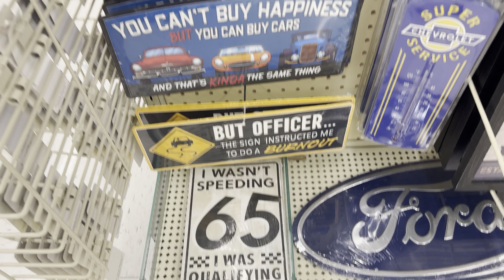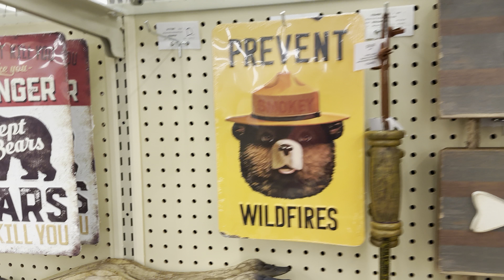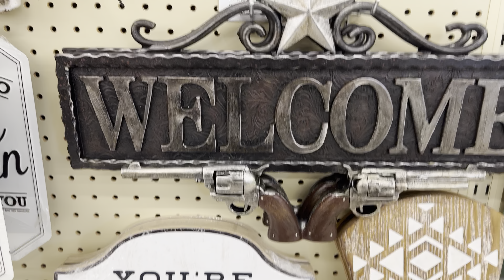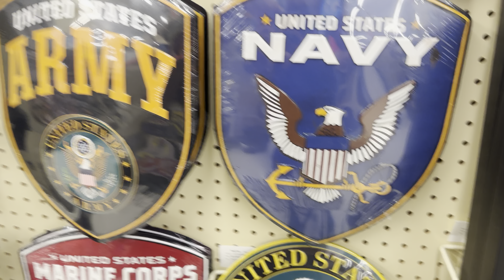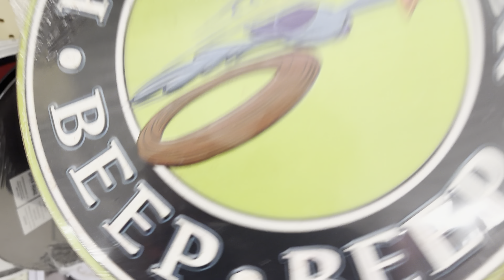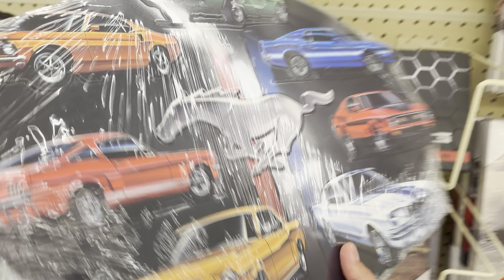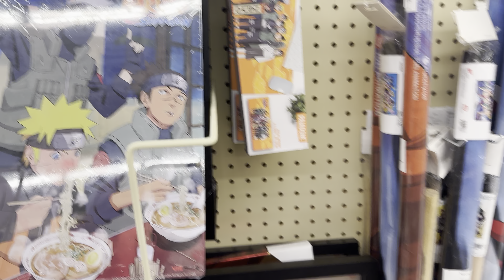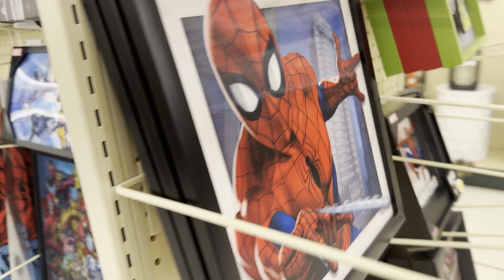Bonitos adornos de metal mucha variedad